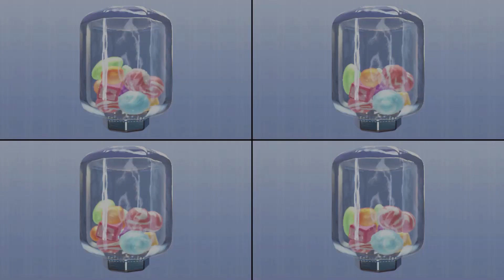Super Mario Party | Daisy - Shy Guy vs Goomba - Pom Pom #306 Turn 10 Player 1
Mab (Domino Ruins) Team Daisy Troopa vs Team Pom Pom  Player1